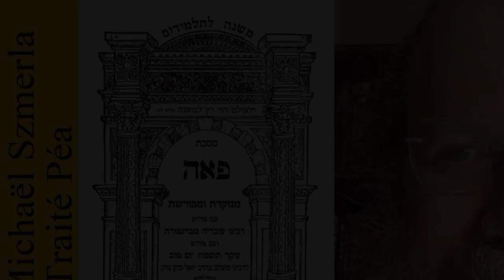Rav Michaël Szmerla - Péa Pérèk 6 Michna 2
Ce traité traite des dons dus aux pauvres lors de la récolte des champs, des vignes ou des arbres, et des lois de la charité en général. Six catégories d'obligations sont examinées dans le traité, comme suit:

    Péa: "coin" - la partie de la récolte qui doit être laissée debout pour les pauvres, conformément à « Lev. 19:9 » et « Lev. 23:22 »
    "Leket": "glanages" - épis de grain tombés de la main de la faucheuse ou de la faucille pendant la récolte du grain pendant la récolte, comme décrit dans « Lev. 19:9 » et « Lev. 23:22 »)
    "Chikhha": "gerbes oubliées" - gerbes laissées et oubliées dans le champ pendant que la récolte est amenée à l'aire de battage, ainsi que les produits attachés négligés par les moissonneuses, comme à « Deut. 24:19 »
    "Olelot" - grappes de raisins immatures, comme dans « Lev. 19:10 » et « Deut. 24:21 »
    "Peret" - raisins qui tombent de leurs grappes tout en étant arrachés de la vigne, comme dans « Lev. 19:10 »
    " Maaser ani " - la dîme pour les pauvres, tous les troisième et sixième ans du cycle de la dîme, comme à « Deut. 14:28-29 » et « Deut. 26:12-13 »

Il y a trois dons aux pauvres des champs: Péa, Leket et Chikhha; quatre cadeaux de la vigne: Péa, Chikhha, Peret et Olelot; et deux des arbres: Péa et Chikhha. Ces cadeaux s'appliquent chaque année. En outre, au cours des troisième et sixième années du cycle de Chemita, une personne est tenue de mettre de côté le maaser ani (dîme pour les pauvres).